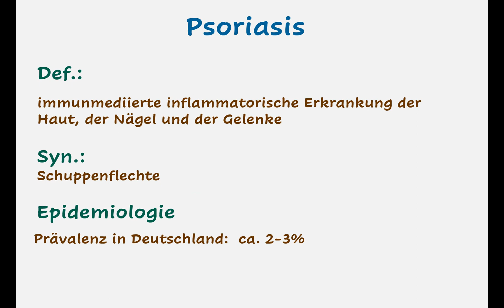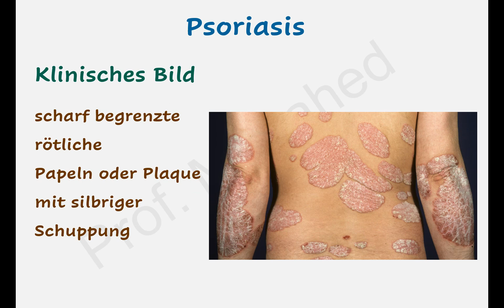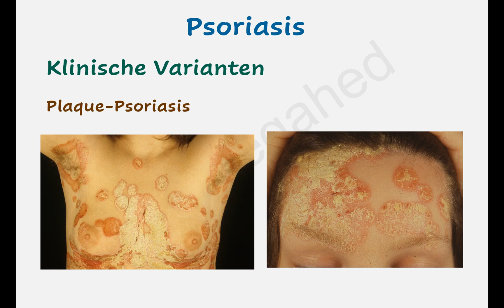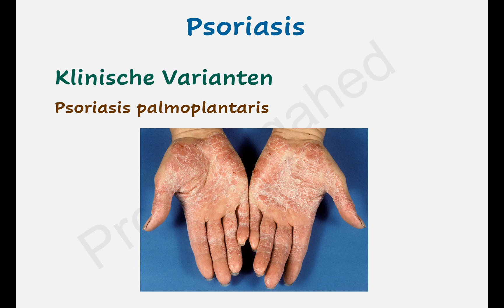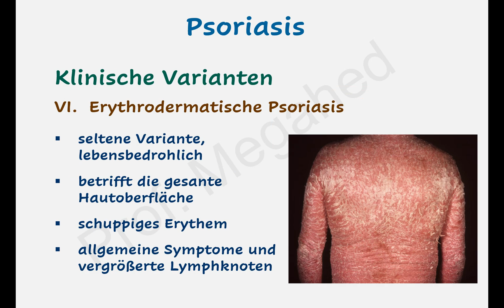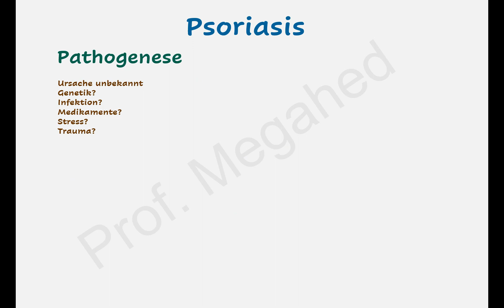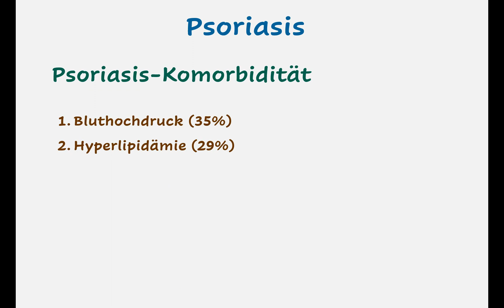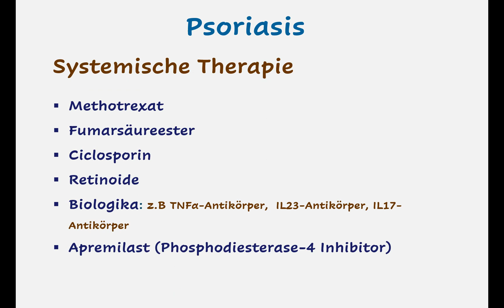Psoriasis. Prof. Megahed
Vorlesung für Studenten, Assistenzärzte und Hautärzte